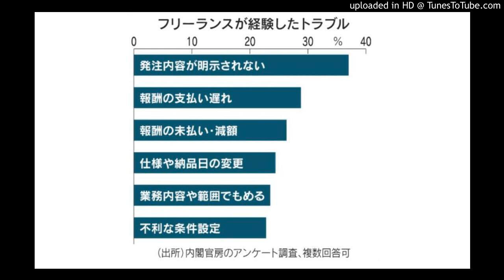フリーランス 独禁法で保護 政府与党